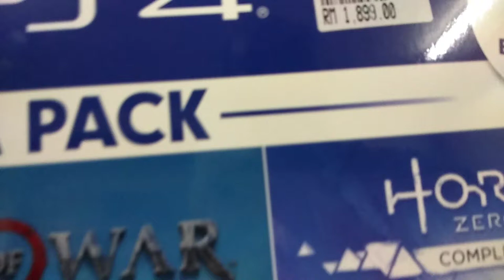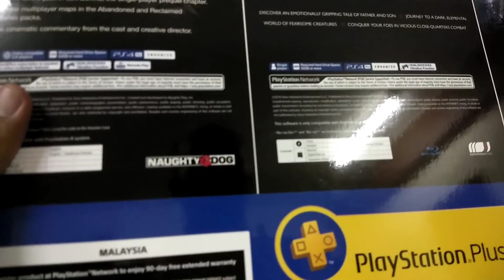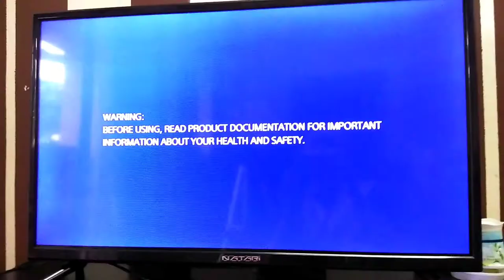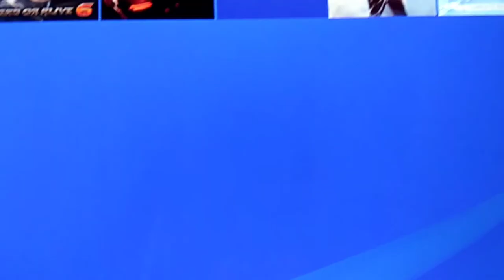Beli PS4 Slim - Hilang Bosan masa PKP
Nak bi PS5 tak mampu..kita beli ps4 je. boleh la hilangkan bosan masa PKP ni